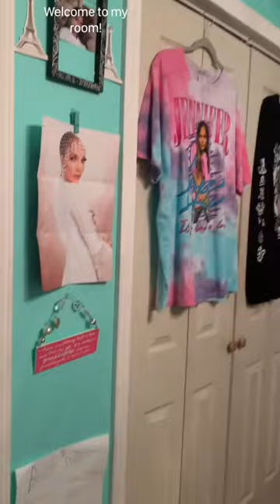Welcome To My Room!!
I AM JLOVER AND I GOT RIGHT WITH JLO✨ SHE IS MY WORLD AS YOU CAN TELL MU THIS VIDEO!